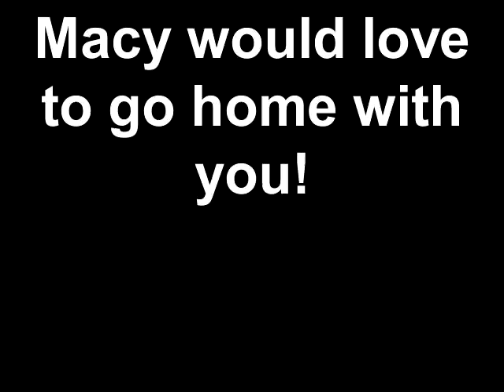Meet Macy a Alaskan Husky currently available for adoption at Petango.com! 5/13/2011 4:16:14 PM